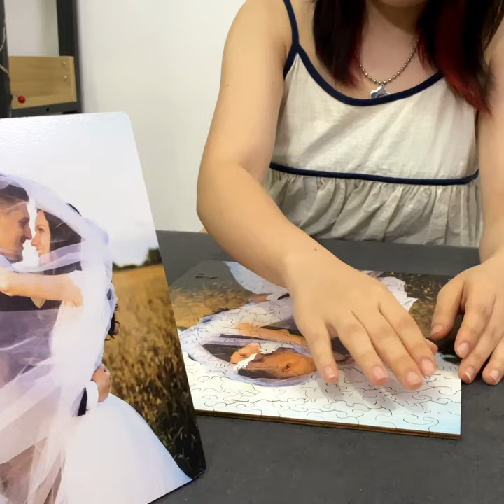The best gift for wife | Upload Photo Custom Wooden Jigsaw Puzzle | QuordlePuzzles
Upload Photo Custom Wooden Jigsaw Puzzle
💥Wonderful wooden puzzles:
🌲 Original & renewable wood board
🧩 Unique pieces & Creative designs
💝 Great as a gift & family game
🏠As a decoration for your home
You can buy this product